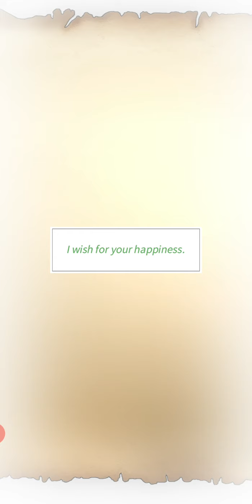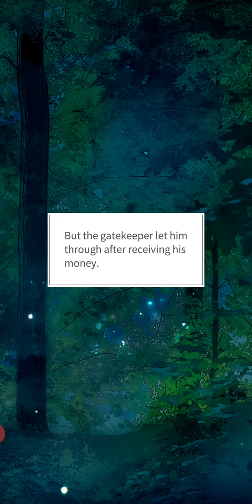Remarried Empress Episode 12 (Kapmen's Route) - Another Date with Kapmen while Souvieshuu's Away~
(P.S., you are welcomed to chat about the novel, but please do put spoiler tags for the sake of people who do not read the novel!)

~Stay Safe~ :)

~ZEN~